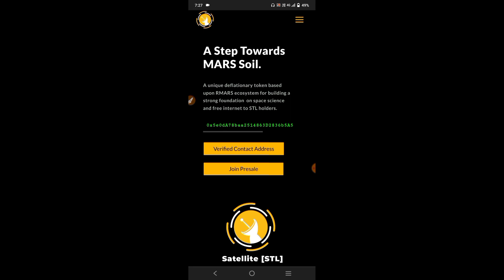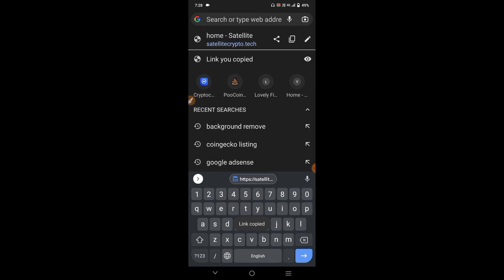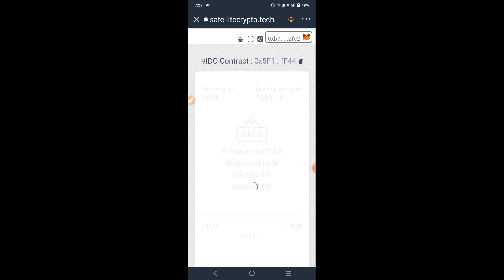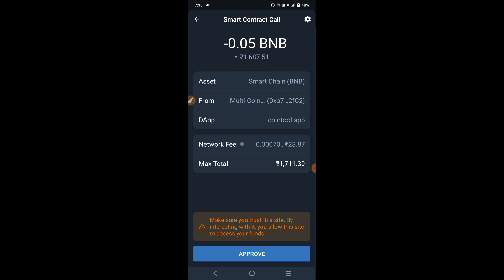SATELLITE TOKEN EXCHANGE LISTING UPDATE | SATELLITE TOKEN 150 BNB PRE-SALE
SunCrypto Link 👇👇👇
My refer code is 117789 SunCrypto

Descriptions